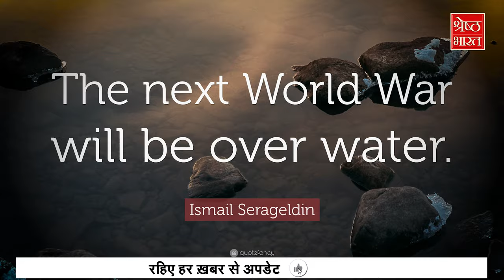India ने बंद किया Pakistan के लिए Ravi River का flow, Pak ने क्यों कहा इसे Water Terrorism?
आज हम बात करने वाले हैं पानी की। ऐसा रिसोर्स (resource) जो धीरे धीरे कर कम हो रहा है। बड़े बड़े scientists और researchers का कहना है कि पानी की कमी की वजह से अगला बड़ा war होगा। इसी कड़ी में भारत (india) ने अभी हाल ही में भारत ने रावी नदी (Ravi River) के पानी पर एक dam  बनाकर इसे पाकिस्तान (Pakistan) में जाने से रोक दिया है, पाकिस्तान (Pakistan) इसे water terrorism का नाम दे रहा है| पर क्या actual में water terrorism कर रहा है इंडिया? क्या है पूरा मामला, जानने के लिए देखिये हमारा ये explainer….